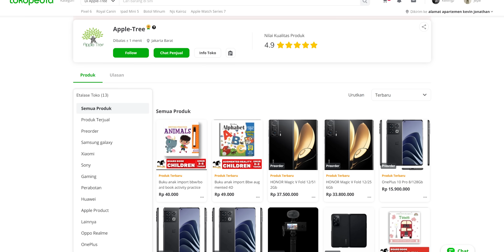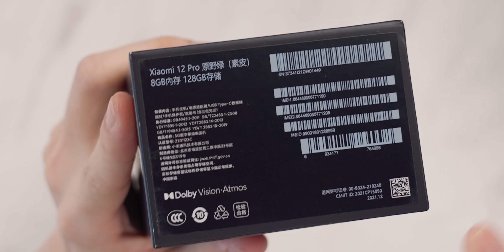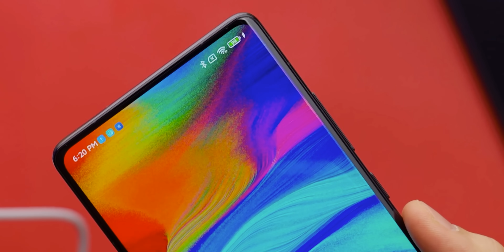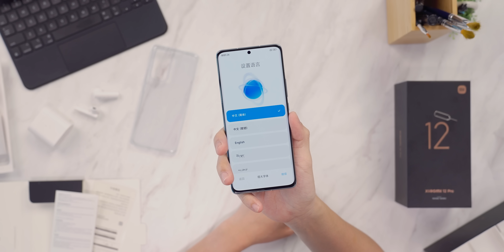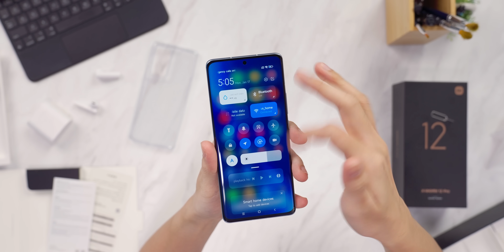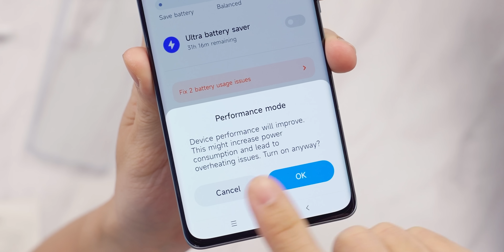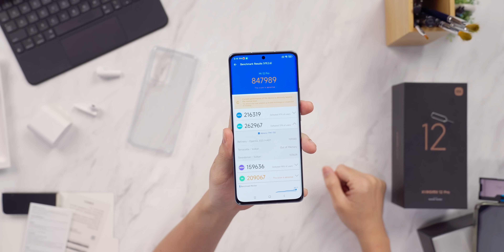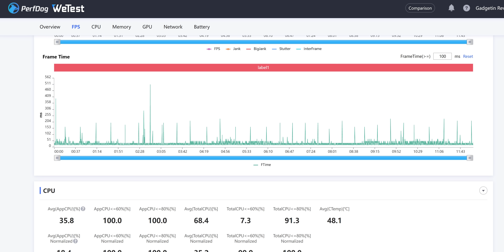Tes gaming di Snapdragon 8 Gen 1 🔥 Unboxing Xiaomi 12 Pro!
Tanda baik?